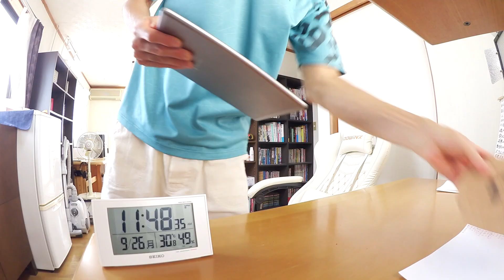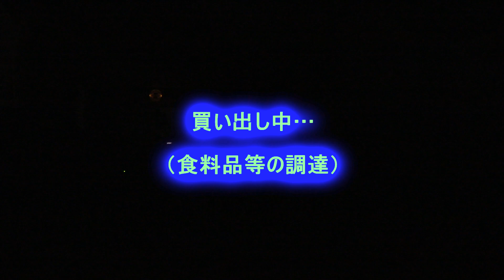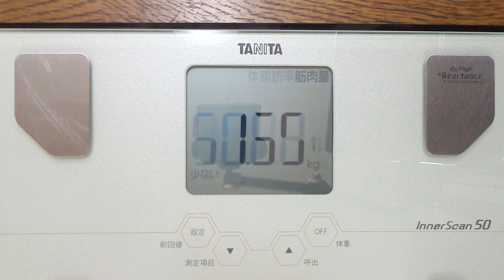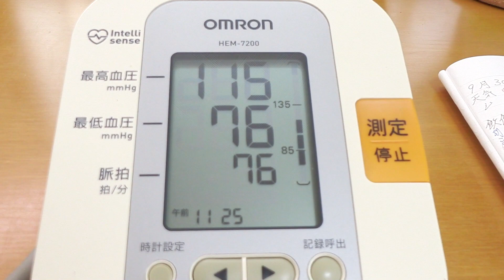大体野菜ジュース豆乳こうじ水で生活実験 １～７日目 #1623～1629 2022/09/24～09/30 霊仙